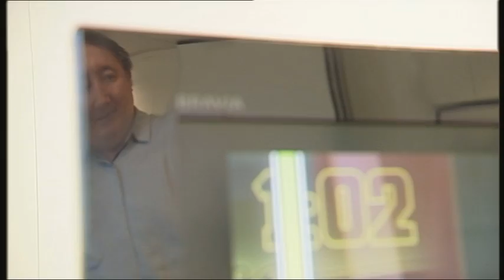New and Exciting Gaming Technology to Rehabilitate Stroke Patients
Best Innovation to Improve Patient Care in the Cardiovascular Innovation Award
Winner of the NHS Innovation Award 2011

Limbs Alive
Professor Janet Eyre and Mrs Janice Pearse
Royal Victoria Infirmary and Newcastle University

Limbs Alive uses the most up-to-date technology to rehabilitate patients after a stroke. Patients do their therapy at home using specially designed Nintendo Wii- style video games but also under the watchful eye of a specialist NHS therapist.

If a stroke (blood clot to the brain) damages the part of the brain controlling movements, patients are often left with weakness down one side of their body, particularly affecting the use of their arms. It can take a year or more of therapy to re-learn the use of a weak arm.
Less than a fifth of patients actually regain independence following a stroke. The aim of the Limbs Alive system is to make stroke rehabilitation both fun and more effective.

What’s new?

The Limbs Alive system combines the latest Nintendo Wii-style video games and NHS occupational therapy expertise in an integrated package.

The team at the Royal Victoria Infirmary in Newcastle worked with a professional gaming company to develop a series of 10 games, each with 30 skill levels. Patients can choose from everything from knife throwing to juggling, tiger training to trapeze skills.

They can play on their own, with their husband or wife, children or grandchildren. It is suitable for everyone from the very young to the very old – and even works for people who have never used a computer before.

The aim is to motivate patients to maintain their therapy in the long term by making it fun, focussed and far more convenient, and the use of Cloud server technology means patients can do their therapy where they wish, when they wish, freeing vital resources within the NHS.
The system records their progress, and the team is now developing the technology for therapists to analyse information about patients’ performance of arm and hand movements online so they can provide feedback via the internet. The need for hospital visits will be greatly reduced, patients will have the opportunity to undertake more frequent therapy sessions, therapists will be able to supervise more patients and patients should regain greater independence.

Who will use it?

An estimated 150,000 people have a stroke in the UK each year occupying around 25% of long-term hospital beds. Stroke has a greater impact on disability than any other chronic disease, with at least 450,000 people in England severely disabled as a result of a stroke. This costs the NHS and wider economy in excess of £6 billion. (source: Stroke Association)
It is hoped that hospitals will initiate therapy using Limbs Alive and patients will continue therapy in their homes using consumer consoles and bespoke accessories.

OTHER VIDEOS IN OUR SERIES